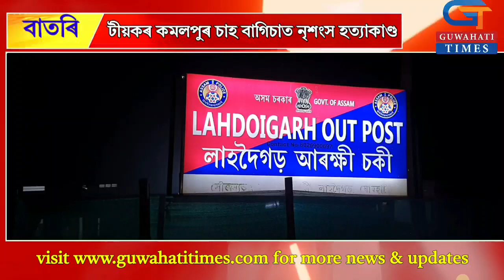টীয়কৰ কমলপুৰ চাহ বাগিচাত নৃশংস হত্যাকাণ্ড।